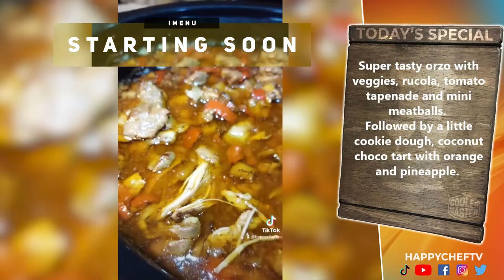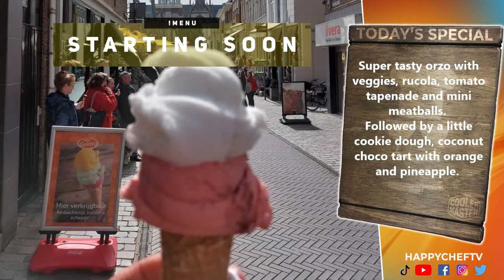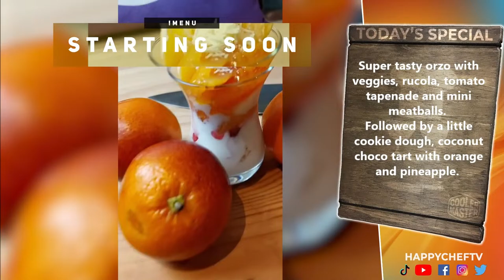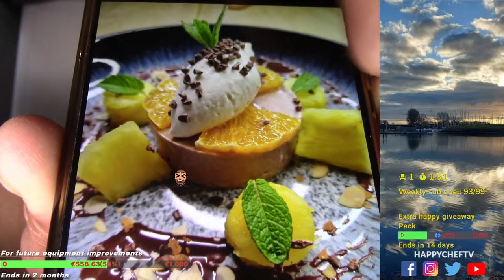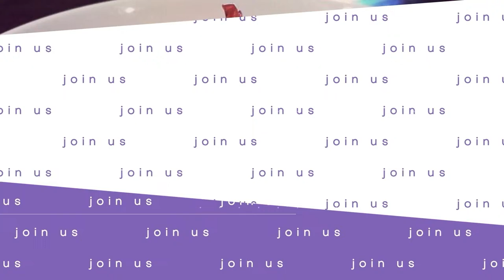Motivation Monday! Orzo and Meatballs! Magic Monday!!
Super tasty orzo with veggies, rucola, tomato tapenade and mini meatballs.
Followed by a little cookie dough, coconut choco tart with orange and pineapple.
Things you can expect:
● Cooking and Vibing
● Donkey Moments
● Family Moments
● Dancing
● Craziness but in a good way
● Goodfood and goodvibes

If you liked what you see please make sure you check me and the foodiefam out on twitch

I am Sven, I live in the Netherlands and do cooking for a living. I was a chef for 15 years, worked in a Michelin star restaurant for a few years too and a few other high calibre restaurants. When my little girl was born I decided to stop working as a chef, so I could be home with her more. I started working in a fruit & vegetable store but started to really miss the cooking. So I decided to start streaming on Twitch, there I do cooking streams, which I am really enjoying. On my YouTube I will post cooking tips, tricks and tutorials and some of the Twitch content.